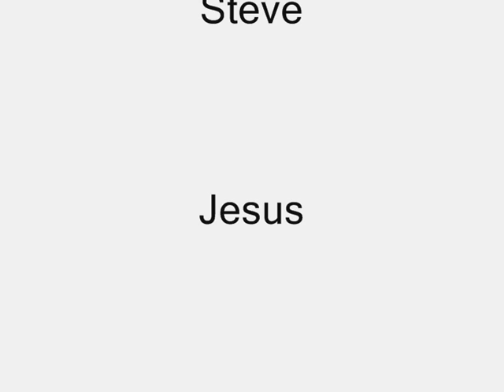BF2 Rick Roll (Hakei)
I Rick Rolled an annoying 4 star general by the name of Hakei on BF2. Sorry for the brightness i did it for the lulz!